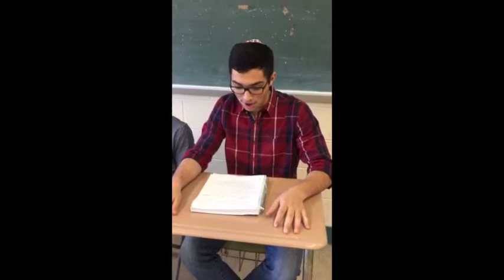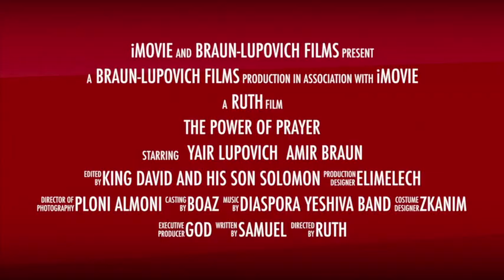The Power of Prayer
By Yair Lupovitch and Amir Braun